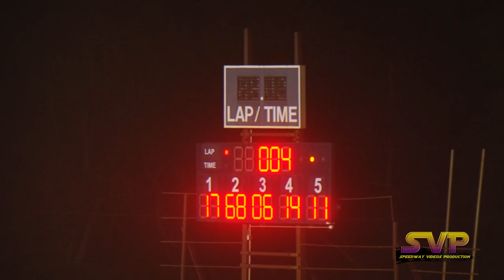Smoky Mountain Speedway | Sportsman Feature | Sept. 17 , 2016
MY BAD , THE DATE IN THE VIDEO IS INCORRECT , IT SHOULD READ SEPT. 17 , 2016

Sportsman | 15 Lap Feature | 13 Sportsman Late Models